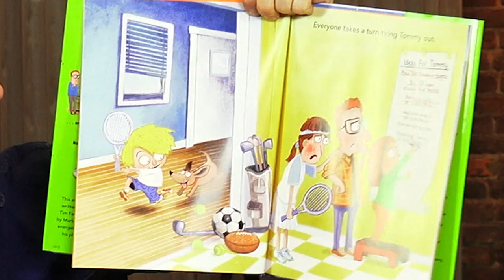Tim Federle | Better Nate Than Ever!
Tim's tap dancing is contagious – even Rocco can't stop!
Tim talks about his kid lit mentors, the joy of hearing from his readers, and he gives us a scoop about his next project: "The Great American Whatever"!

“Kids find their way to books like mine when they need to read about ordinary people who act in extraordinary ways.” -- Tim Federle

Tommy Can't Stop! : Tommy bounces, and he leaps. Tommy clomps, and he bulldozes. Nothing tires Tommy out, and his family can't keep up But then his sister has an idea: could tap class be just right for Tommy. This exuberant picture book, written by Broadway dancer Tim Federle, with illustrations by Mark Fearing, stars one very energetic kid who finally finds his place in the spotlight.

Five, Six, Seven, Nate! : Tim Federle is the award-winning author of the autobiographical novels "Better Nate Than Ever "and its sequel "Five, Six, Seven, Nate!", which were named best books of the year by the "New York Times" and the American Booksellers Association, respectively, and called one of the best new middle grade series by "School Library Journal". "The Great American Whatever "was inspired by an accident near Tim's high school in Pittsburgh that changed the community forever. It is his first novel for young adults. Connect with the author on Instagram and Twitter at @TimFederle, and at TimFederle.com.

Better Nate Than Ever"  A "New York Times" Notable Book of the Year, a "Publishers' Weekly" Best Book of the Year, and a "Slate" Favorite Book of the Year. A small-town boy hops a bus to New York City to crash an audition for "E.T.: The Musical."
Nate Foster has big dreams. His whole life, he's wanted to star in a Broadway show. (Heck, he'd settle for "seeing" a Broadway show.) But how is Nate supposed to make his dreams come true when he's stuck in Jankburg, Pennsylvania, where no one (except his best pal Libby) appreciates a good show tune? With Libby's help, Nate plans a daring overnight escape to New York. There's an open casting call for "E.T.: The Musical," and Nate knows this could be the difference between small-town blues and big-time stardom.
Tim Federle's "hilarious and heartwarming debut novel" ("Publishers Weekly") is full of broken curfews, second chances, and the adventure of growing up--because sometimes you have to get four hundred miles from your backyard to finally feel at home.

“All kinds of kids deserve all kinds of stories.” -- Tim Federle

ABOUT TIM:
TIM FEDERLE GREW UP IN SAN FRANCISCO and Pittsburgh before moving to New York to dance on Broadway.
His debut novel for kids,  Better Nate Than Ever — described as “Judy Blume as seen through a Stephen Sondheim lens” by Huffington Post — was named a New York Times Book Review Notable Book of 2013 and a Best Book of the Year by Amazon, Publishers Weekly, and Slate.com.

The sequel, Five, Six, Seven, Nate!, was named a Best Book of 2014 by both the American Booksellers Association and Amazon (and is now available in paperback, audiobook, and e-book editions).

Tommy Can’t Stop, Tim’s brand new debut picture book from Disney, with illustrator Mark Fearing, has been selected as a Spring 2015 Indie Next independent booksellers’ choice, and is out now.

Profiles of Tim can be read in The New York Times, Atlantic Magazine, TIME Magazine for Kids, Entertainment Weekly, and CNN!

StoryMakers
Host: Rocco Staino @RoccoA
Executive Producer: Julie Gribble @JulieGribbleNYC